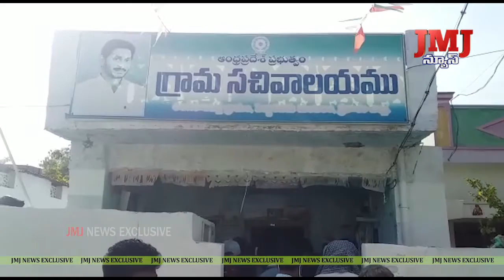పెద్దారవీడు మండలం తంగిరాలపల్లి గ్రామ సచివాలయాన్ని ఆకస్మిక జిల్లా కలెక్టర్ పోలా భాస్కర్ తనిఖీ.